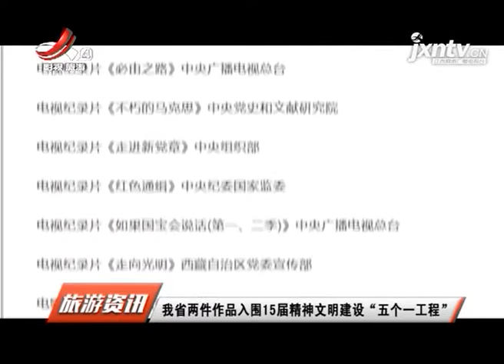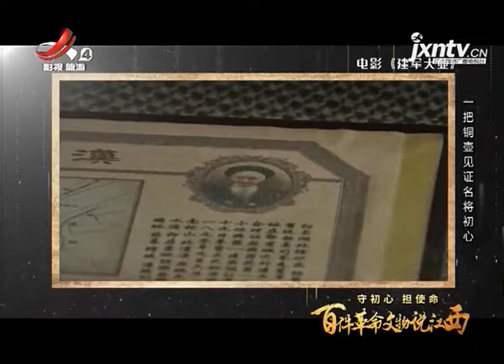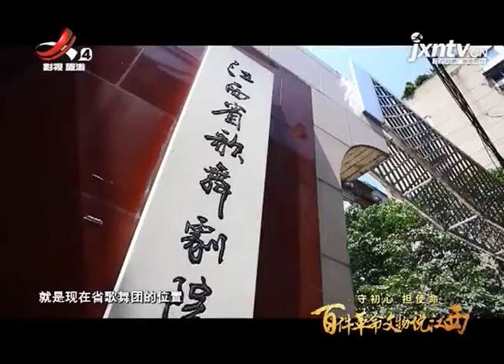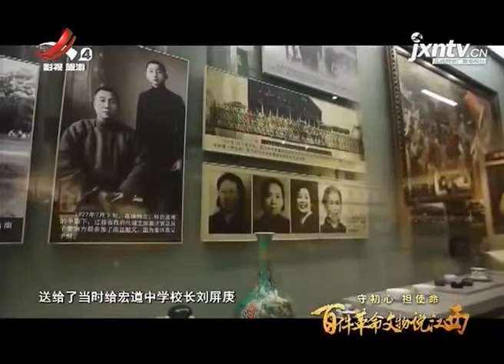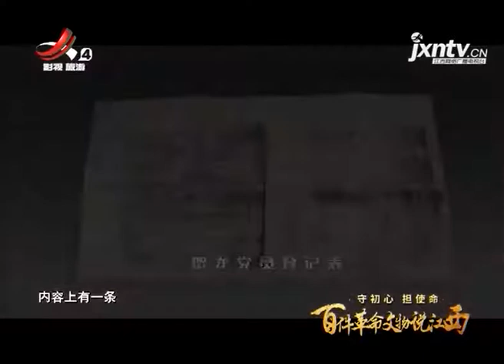《江西旅游报道》20190802快闪燃爆英雄城共唱“我和我的祖国“